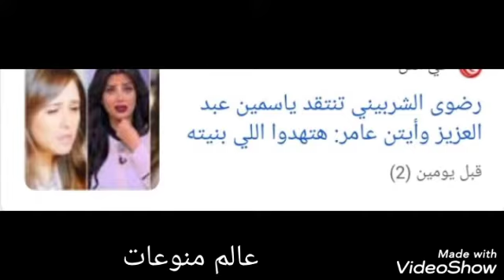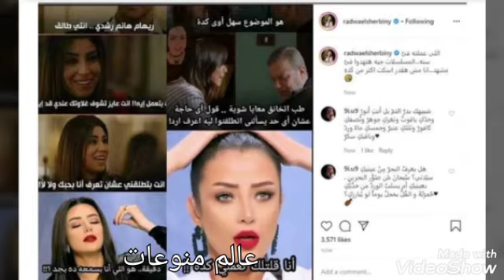الاعلاميه رضوي الشربيني تهاجم الفنانه ياسمين عبد العزيز وايتن عامر مش هاسكت اعرف التفاصيل..شاهد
هاجمت الاعلاميه رضوي الشربيني الفنانه ياسمين عبد العزيز بسبب مسلسل فرصه تانيه وكذلك ايتن عامر بعد طلاقهم ومحايلتهم على الجنس الآخر الرجوع لهم فهذا فيه ضعف لشخصيه المرأه وردت ايتن عامر مش هاسكت كدا هتهدو كل الي بنيته